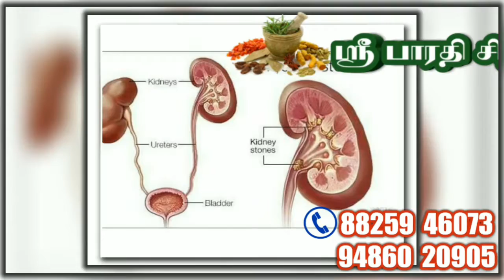Cell 8825946073 Sri Bharathi Siddha Clinic Andipatti